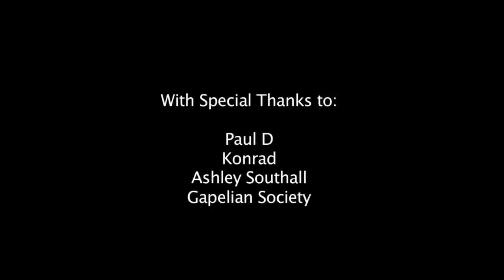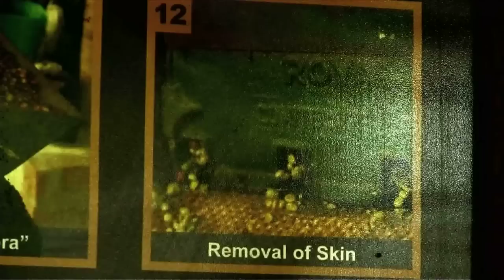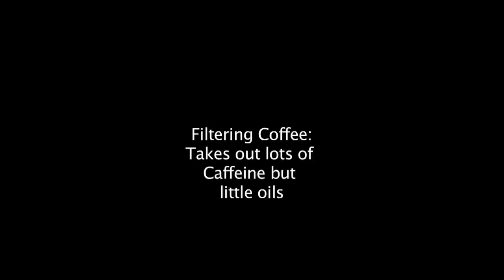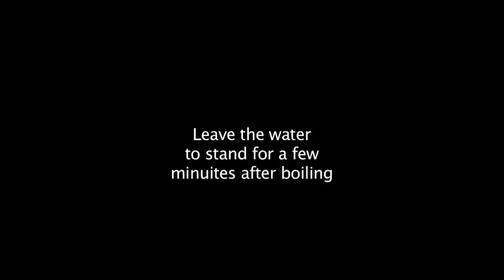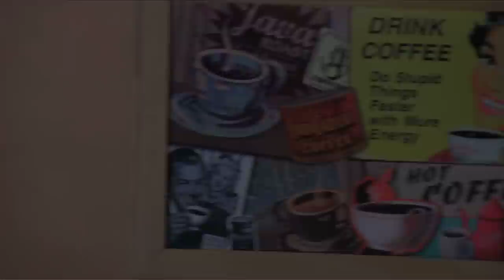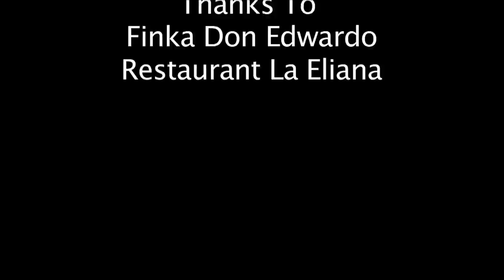Coffee in Colombia | From Bean to Cup | Learn Everything About Coffee | Auroras Eye Films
Serena Aurora investigates how coffee in made in Colombia, from the farming processes to how to make a perfect cup of coffee.